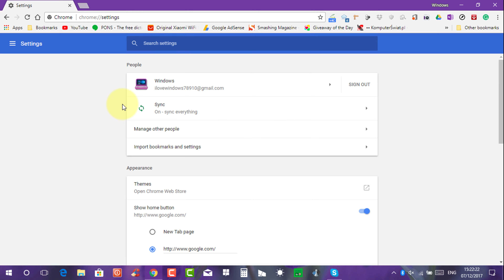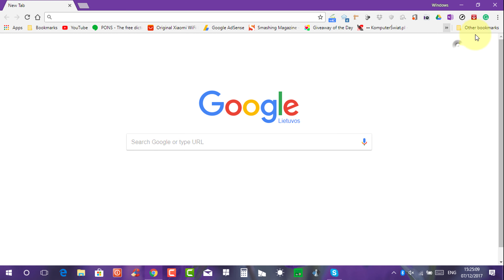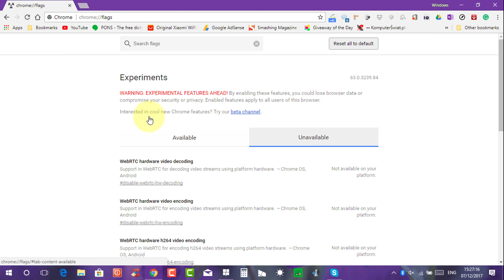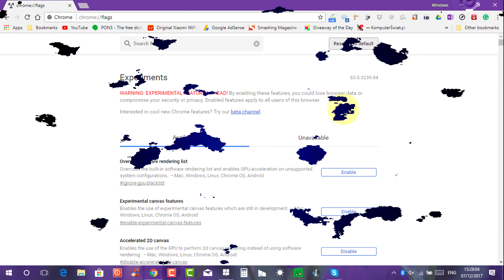Google Chrome New Version - December 2017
Google is rolling out a new update for its Chrome Browser. The update is rolled out to Windows, Android, Linux, and Mac, and bumps it to v63. The latest update contains a lot of new features and improvements for users.

HERE'S WHAT'S NEW OR CHANGED:
◻ Chrome now supports the Generic Sensors API, which exposes the following sensors to websites: Accelerometer, LinearAccelerationSensor, Gyroscope, AbsoluteOrientationSensor, and RelativeOrientationSensor.
◻ Version 2 of NT LAN Manager (NTLM) API is now shipped, enabling applications to authenticate remote users and provide session security when requested by the application.
◻ Changes to how Chrome asks for user permissions, which has resulted in the decrease of the overall number of permission prompts by 50%.
◻ To improve interoperability, Chrome will fire beforeprint and afterprint events as part of the printing standard, allowing developers to annotate the printed copy and edit the annotation after the printing command is done executing.
◻ Chrome now comes with a Device Memory API that lets developers better understand how Chrome and websites use a PC’s memory.
◻ Developers can now make pixel-level adjustments using the new Q length unit, which is especially useful on small viewports.
◻ Developers can now prevent apps from using Chrome’s pull-to-refresh feature or create custom effects using overscroll-behaviour, which allows changing the browser’s behaviour once the scroller has reached its full extent.
◻ Font-variant-east-Asian is now supported, allowing developers to control the usage of alternate glyphs for East Asian languages like Japanese and Chinese.
◻ Chrome can now load JavaScript modules based on runtime conditions. It previously supported only static JavaScript module loading.
◻ Chrome now includes a new mechanism for handling code that generates or iterates through data via asynchronous functions.
You can get the latest update of Google Chrome from the Google’s Website and if you already have Google Chrome, you can update it by typing chrome://settings/help in the URL bar and search for updates. If you have Android or Apple device then you can get Chrome from the respective App Stores and if you have one installed already, then look for its updates in the App Store or update it manually.